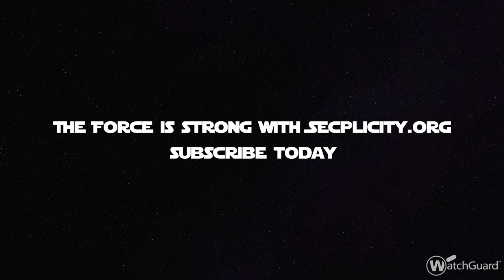Episode VI: Return of the Data — Business Continuity and Disaster Recover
Made some fun Infosec related videos for Star Wars Day. May the fourth be with you.